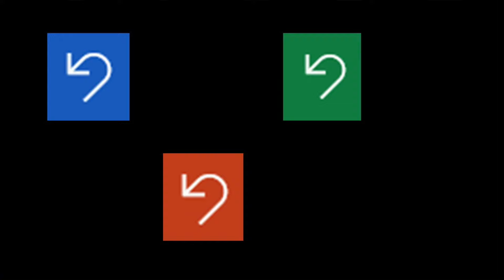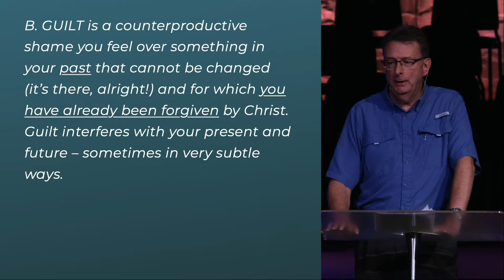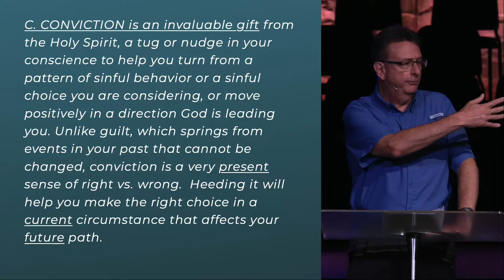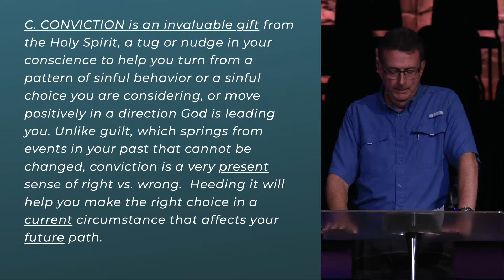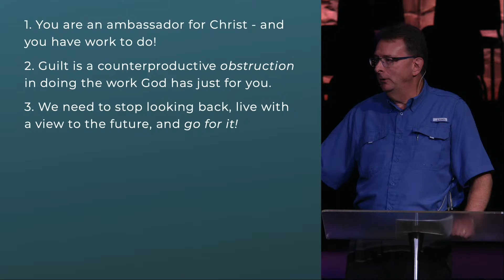Redeemer Church | Week 5 | In The Way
Worship from Redeemer Church in Tulsa, OK for Sunday, October 6th 2024.

Thank you so much for joining us for church online! Guest speaker Scott Johnson continues with the fifth week of our series, In The Way!